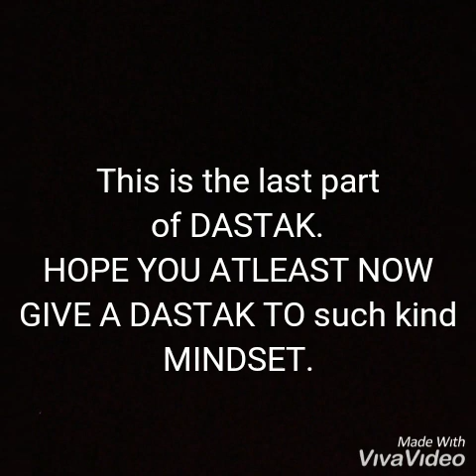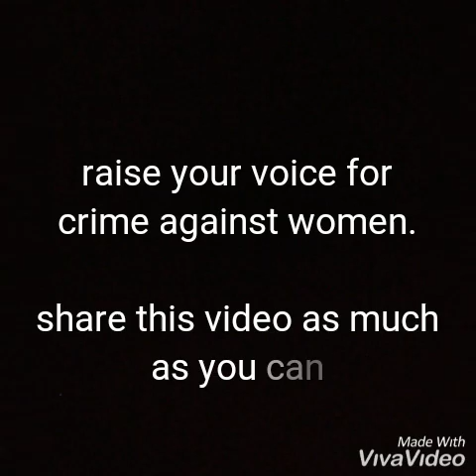art cafe dastak part -5